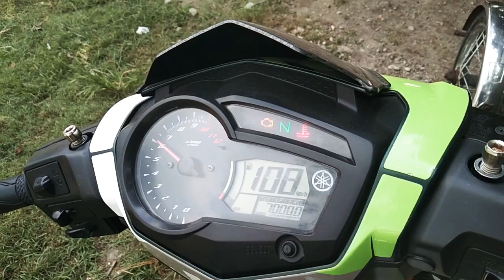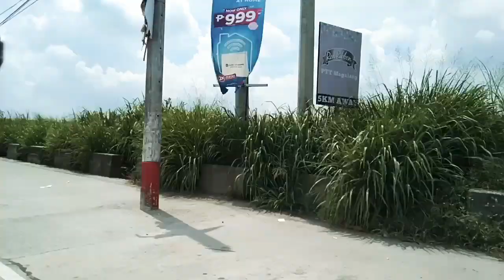Alamin ang buhay ng mga Aeta sa Mount arayat..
Tara samahan nyo ako sa mt.arayat,at alamin Ang buhay Ng Mga katutubong Aeta!!
Grabe sobrang liblib ng tribu nila sa taas Ng bundok..